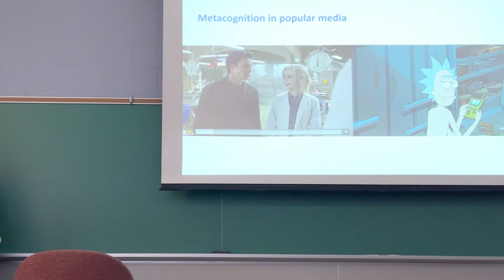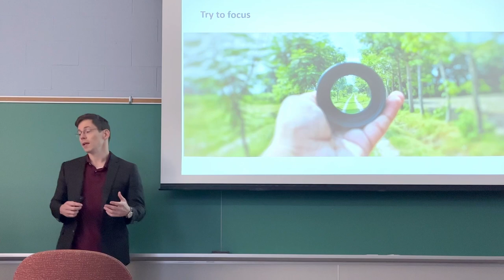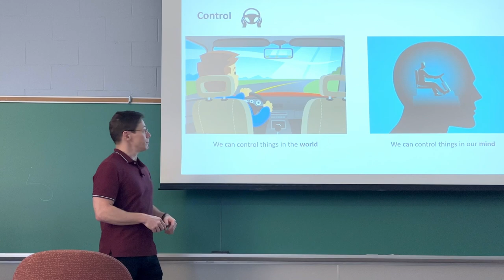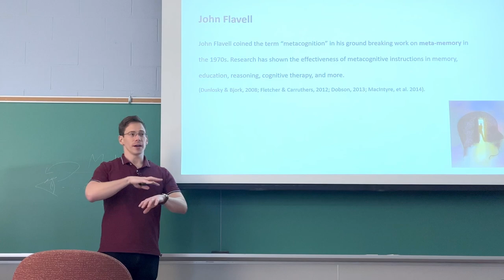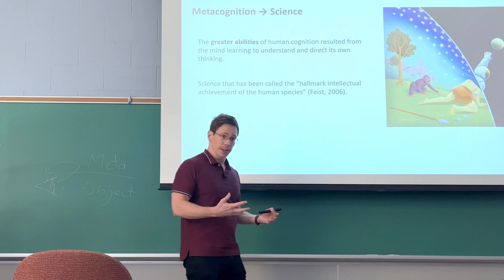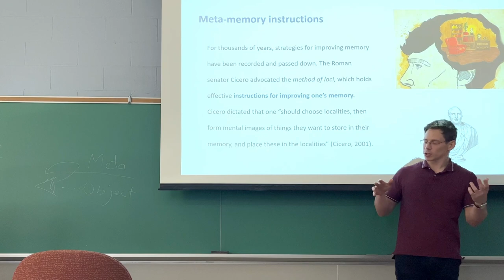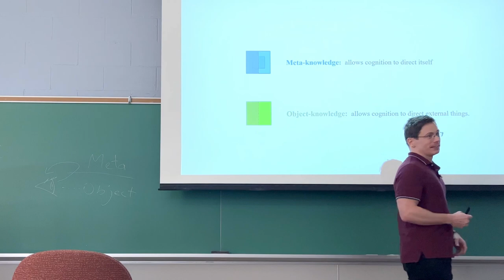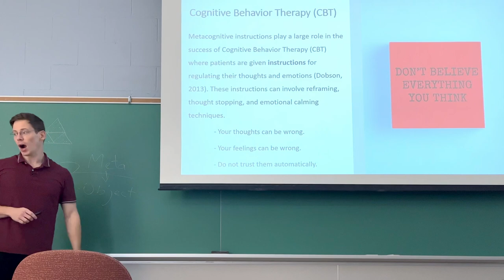Metacognition 1: understanding and controlling your mind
Brendan explains the basics of metacognition - how understanding our own mind can unlock its potential.